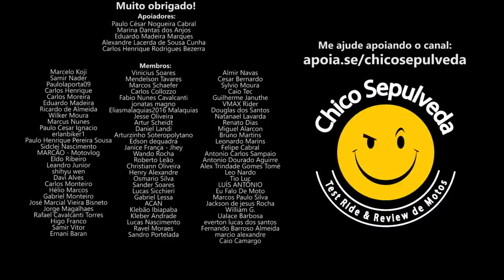Meteor 350 "grilando" e atendimento na Royal Enfield Campinas